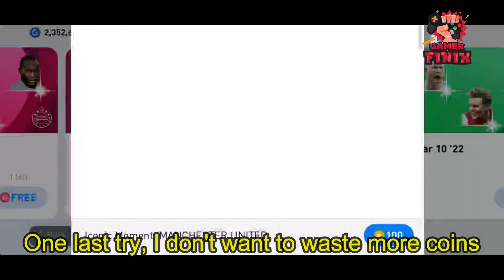When You Packed Your Favorite Player 🤩🔥Pes Mobile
Welcome to the Finix Gamer's Channel.
This channel is all about gaming. Mostly football/soccer-related games but other mobile games too. I upload 3-4 times a week. Turn On Your Post Notification So You Get Notified Every Time I Make A New Video!

Manchester United Iconic Moment Pack Opening
99 rated iconic moment forlan
100 rated iconic moment beckham
95 rated iconic moment park ji sung
Chelsea Iconic Moment Pack Opening
97 rated iconic moment frank lampard
93 rated iconic moment p cech